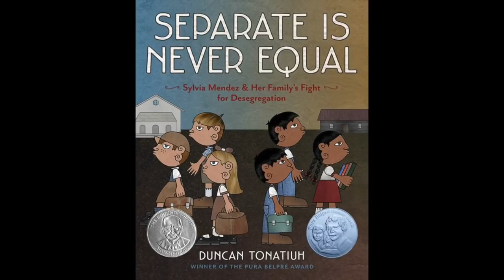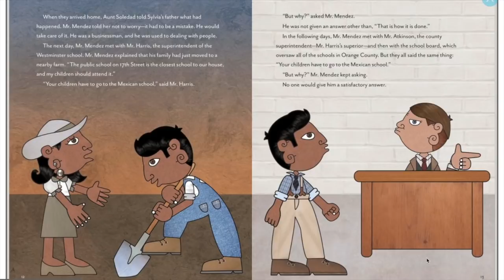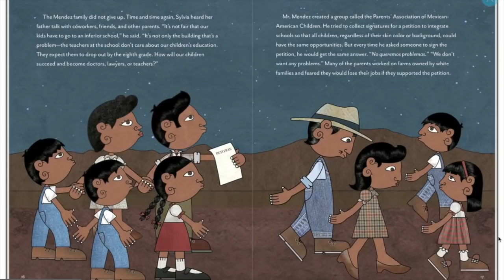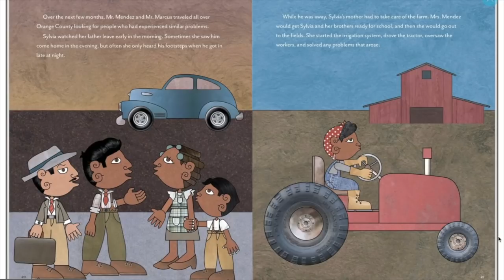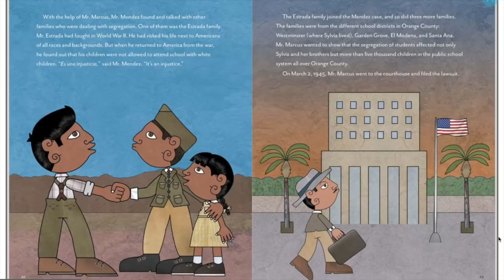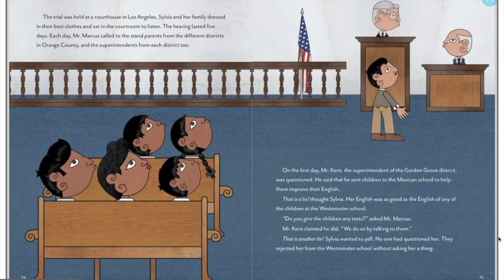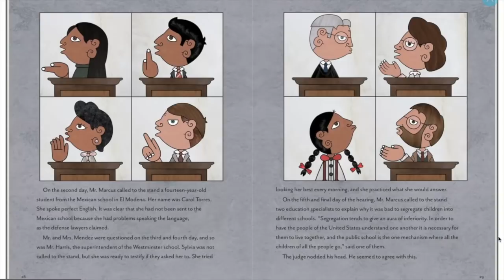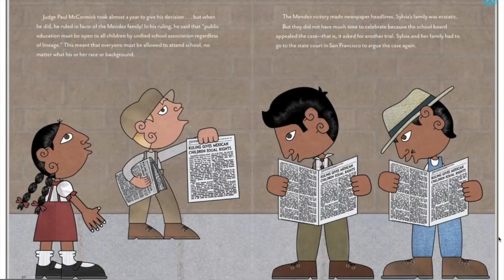"Separate is Never Equal" by Duncan Tonatiuh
Read aloud by Ms. Renteria, Principal at Rivera Elementary School
Summer Reads 2020